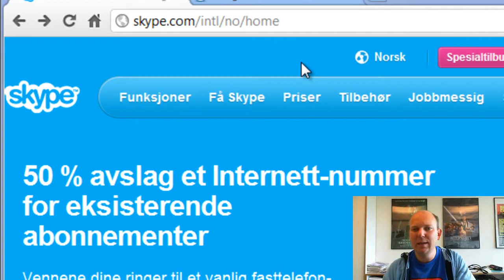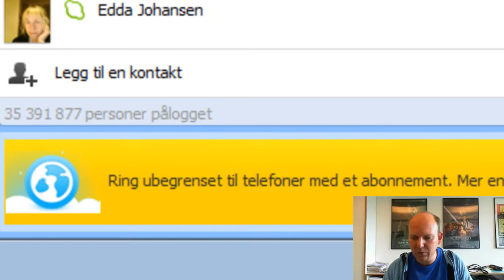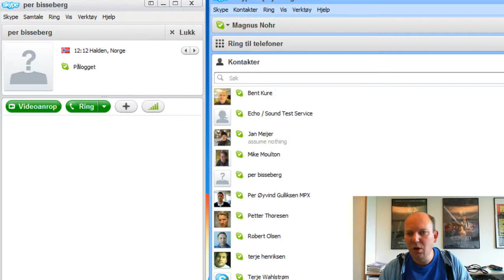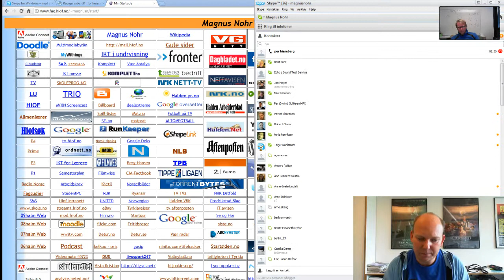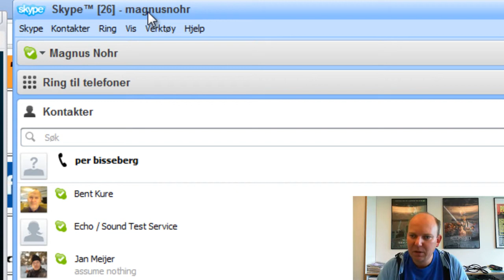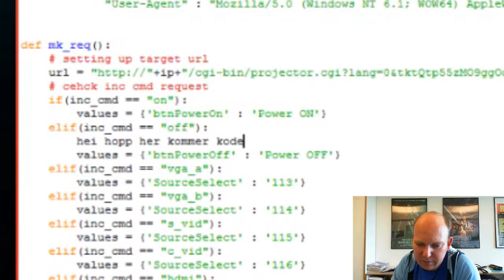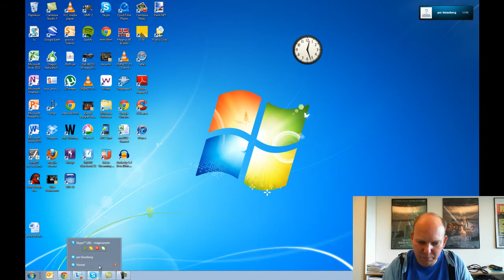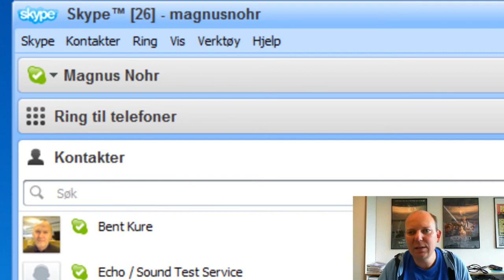Innføring i bruk av Skype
Dette er en innføring i bruk av de vanligste funksjonene i Skype.